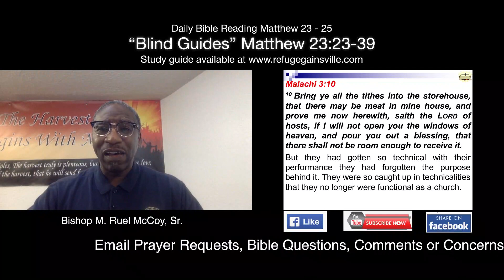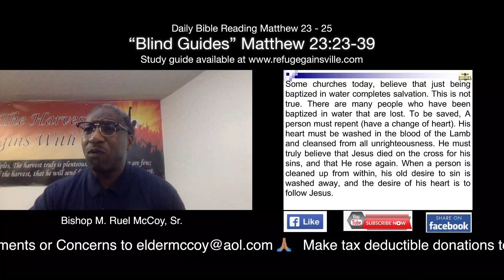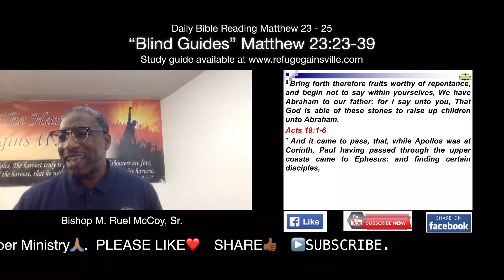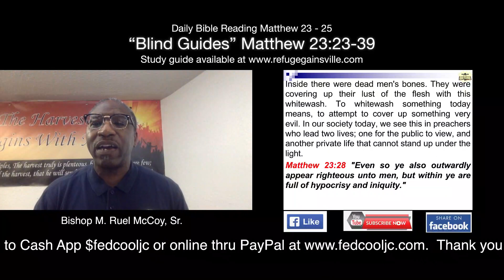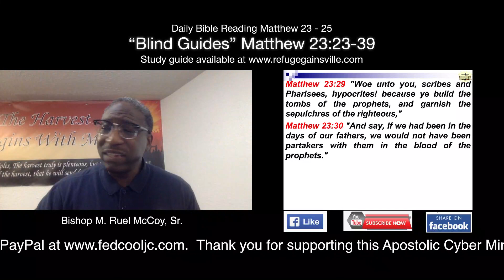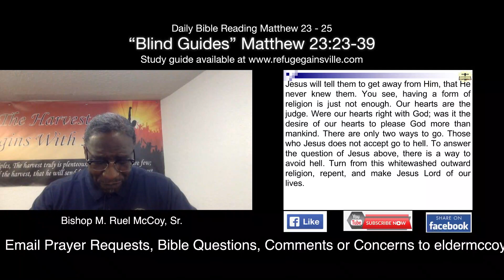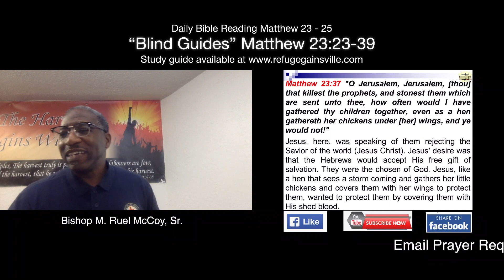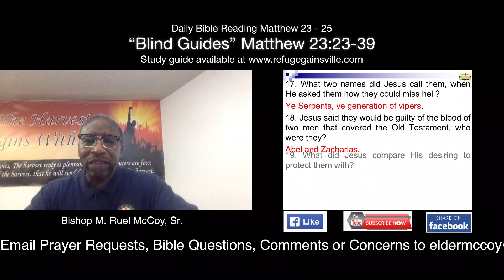2020-Aug-12 RCG Gainesville Bible Study "Blind Guides" Matthew 23:23-39